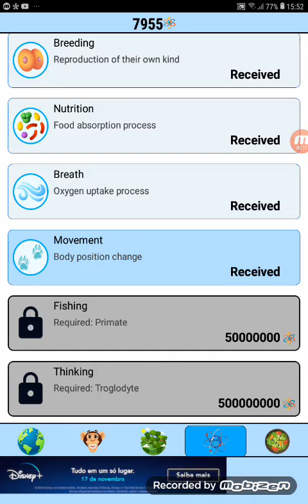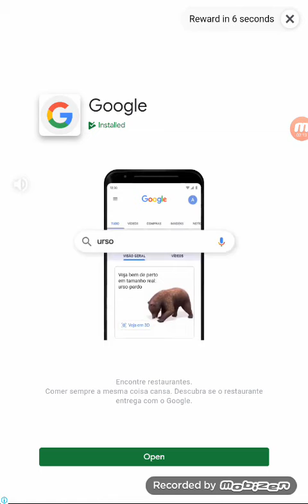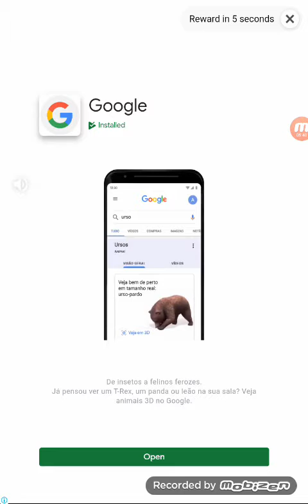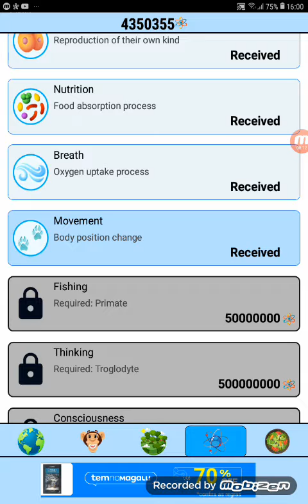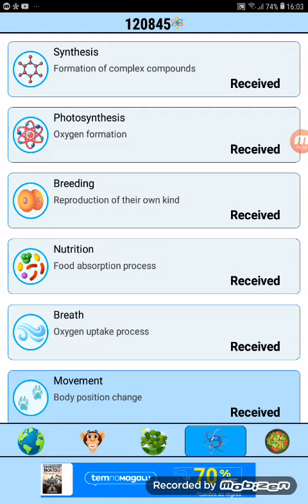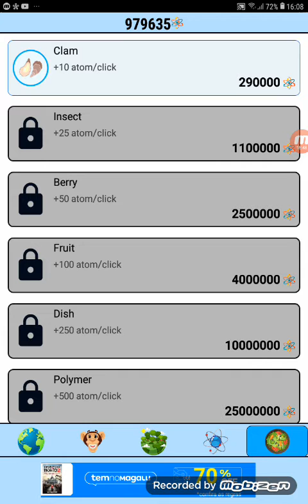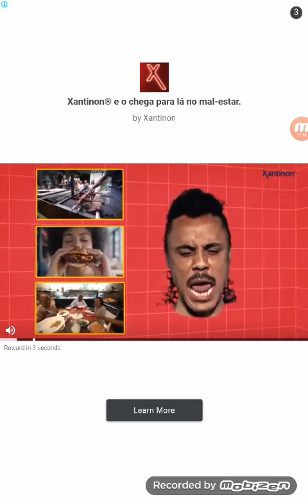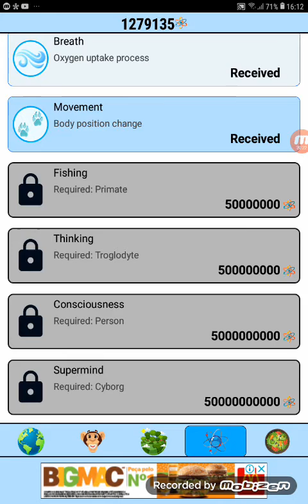evolution part 3